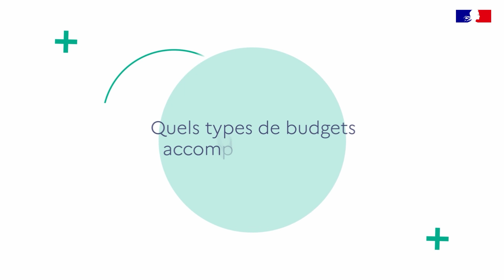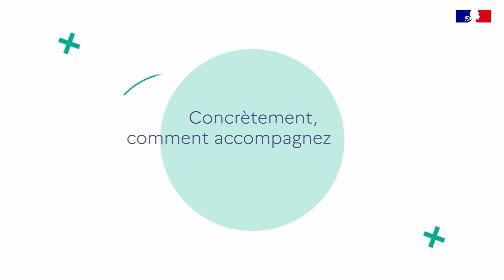Finances publiques : le conseiller aux décideurs locaux, un accompagnement personnalisé vers le M57